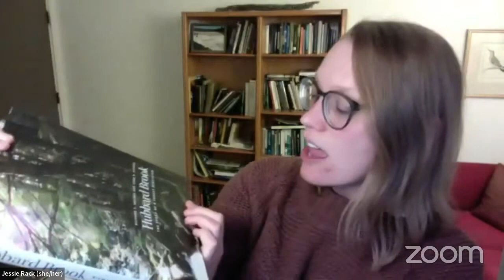Acid Rain Explained by the Scientist Who Discovered It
Acid rain was the major environmental crisis of the 1970s and 80s. It was nearly impossible to escape hearing about it, particularly if you lived on the east coast of the US, where its effects were most devastating. In this webinar conversation with Dr. Gene Likens, the scientist behind the discovery of acid rain, we will hear what it was like to be the first person to recognize an environmental emergency, Gene’s fight to effect change in policy and get the word out in the media, and how his science has its heart in natural history and an abiding love of nature.

Dr. Gene Likens is an ecologist best known for co-discovering acid rain in North America and identifying fossil fuel combustion as the cause of increasing precipitation acidity. He co-founded the Hubbard Brook Ecosystem Study at the Hubbard Brook Experimental Forest in New Hampshire and founded the Cary Institute of Ecosystem Studies in Millbrook, New York. Dr. Likens currently holds faculty positions at Cornell, Yale, Rutgers, SUNY Albany, and UConn. He has been an advisor to two governors in New York State and one in New Hampshire, as well as one US President. Dr. Likens is the author, co-author or editor of 26 books and more than 600 scientific papers. He has been awarded eleven honorary doctoral degrees.

The Natural History Institute's Science in Conversation webinar series asks scientists to uncover the natural history in their science. In each installment, Program Director Jessie Rack engages scientists across a spectrum of nature-based fields to find out why natural history matters, and why it still deserves a place in scientific thought. Check out the full playlist for all recorded conversations, and sign up for future events

Join our mailing list to hear about all events and programs!